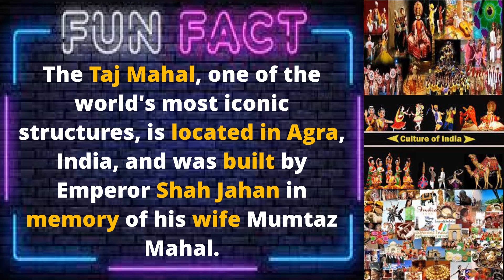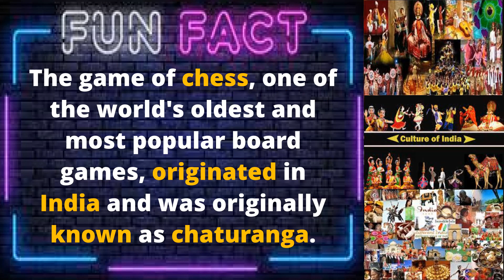Top 10 Mind-Blowing Fun Facts About India | Uncovering the Rich Tapestry of the Subcontinent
Top 10 Mind Blowing, Unbelievable, Interesting, Amazing And Random Fun Facts About India

Top 10 Fascinating Fun Facts About India | Uncovering the Rich Tapestry of the Subcontinent

Description:
Embark on a cultural journey through the incredible land of India with these 10 fascinating fun facts. Explore the diverse and vibrant tapestry of this subcontinent, from its ancient history to its modern achievements. Learn about India's rich cultural heritage, stunning landmarks, and unique traditions that have captured the world's imagination. With breathtaking visuals and intriguing insights, this video celebrates the beauty and significance of India. Join us on this educational adventure as we uncover the wonders of this extraordinary nation.

fun facts,
interesting facts,
random facts,
weird facts,
fun facts about yourself,
weird fun facts,
random fun,
random fact of the day,
tell me a fun fact,
tell me fun facts,
tell me 3 fun fact about yourself,
unique facts,
cool fact,
interesting psychology facts,
top facts,
fun facts,
amazing facts,
interesting facts,
random facts,